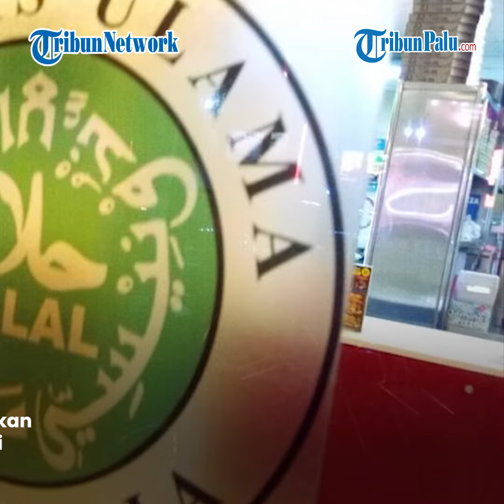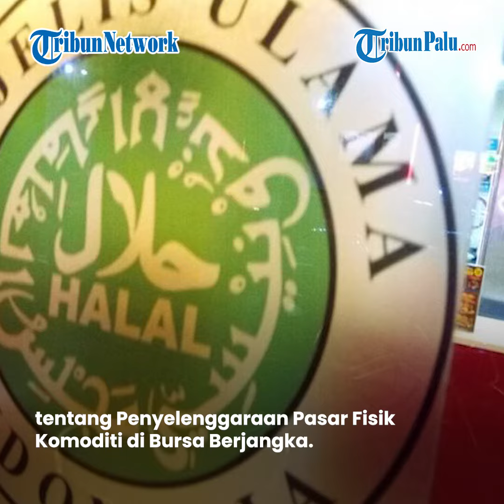MUI Haramkan Uang Kripto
Majelis Ulama Indonesia (MUI) menetapkan hukum penggunaan mata uang kripto di Indonesia.

MUI menegaskan, penggunaan Cryptocurrency atau uang kripto hukumnya haram.

Keputusan tersebut direkomendasikan dalam forum Ijtima VII Ulama yang digelar tiga hari di Hotel Sultan, Jakarta, sejak Selasa (9/11) hingga Kamis (11/11/2021).

Topik mengenai mata uang kripto itu dibahas pada Komisi Fikih Kontemporer di Forum Ijtima Ulama.

Ketua MUI bidang Fatwa, Asrorun Niam Sholeh mengatakan, jual beli uang kripto haram dilakukan di Indonesia

karena bertentangan dengan Undang-Undang Nomor 7 tahun 2011 dan Peraturan Bank Indonesia Nomor 17 tahun 2015.

Cryptocurrency sebagai komoditi atau aset digital tidak sah diperjualbelikan karena mengandung gharar, dharar, qimar dan tidak memenuhi syarat sil'ah secara syar’i.

Syarat sil'ah secara syar’i, kata Asrorun, mencakup keberadaan wujud fisik, memiliki nilai,

diketahui jumlahnya secara pasti, hak milik dan bisa diserahkan ke pembeli.

Sebagai informasi, di Indonesia aset kripto masih dilarang sebagai alat bayar.

Diregulasi oleh Bappebti Kementerian Perdagangan lewat Peraturan Bappebti No 2 Tahun 2019

tentang Penyelenggaraan Pasar Fisik Komoditi di Bursa Berjangka.

Namun, kripto menjadi komoditas bursa berjangka sehingga tak masalah selama digunakan sebagai investasi maupun komoditas yang diperjualbelikan oleh para pelaku pasar.

BACA SELENGKAPNYA

(TRIBUNPALU.COM)

Penulis : Putri Safitri
Edited : Muhammad Wahyu Prabowo